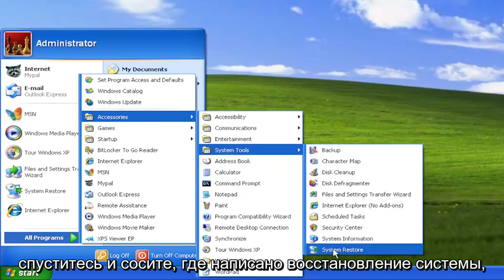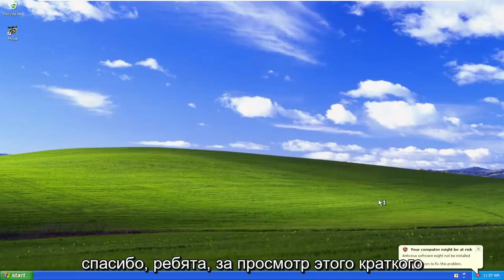Как быстро восстановить Windows XP?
Как восстановить Windows XP до более ранней даты [Учебник]

Восстановление системы позволяет откатить состояние своих системных файлов и настроек. Это действие помогает исправить низкую производительность или ошибки программного обеспечения и не стирает ваши данные, например изображения или музыку. Однако он может удалить настройки или драйверы, реализованные после создания точки восстановления. Чтобы продолжить, выберите свою версию Windows и следуйте инструкциям из приведенного выше руководства.

Вопросы, рассмотренные в этом руководстве:
восстановление виндовс хр
точка восстановления виндовс хп
Windows XP восстановить заводские настройки
восстановление Windows XP из резервной копии
диск восстановления виндовс хп
удалить точки восстановления виндовс хп
Windows XP восстановить до более ранней даты
Windows XP восстановить удаленные файлы
восстановление Windows XP до заводских настроек dell
восстановление и ремонт виндовс хр
Windows XP восстановление и установка
Резервное копирование и восстановление образа системы Windows XP

Это руководство применимо для компьютеров, ноутбуков, настольных компьютеров и планшетов под управлением операционных систем Windows XP (Home и Professional) всех поддерживаемых производителей оборудования, таких как Dell, HP, Acer, Asus, Toshiba, Lenovo, Alienware, Razer, MSI, Huawei. , Microsoft Surface и Samsung.